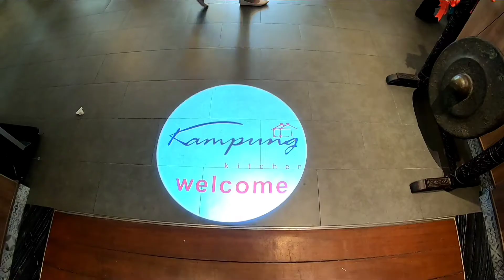Jamuan Akhir Tahun 6 2019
Sk Setapak